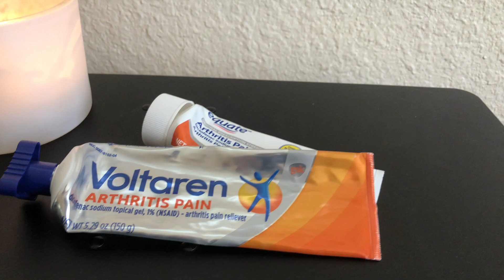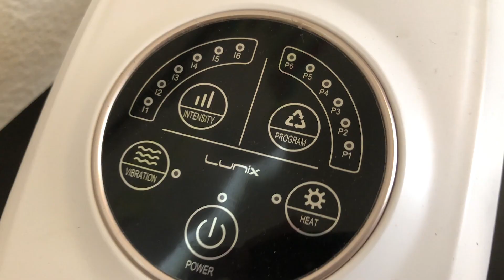Eliminate Hand Pain in 10 Minutes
Hello Balloon Family!

In this video I share 6 tips that have helped me keep my hands pain free so that I can focus on doing what I enjoy to do not only as a hobby but as a living as well.  These tips apply for anyone who uses their hands a lot! Writers, Construction Workers, Musicians, Athletes Ect...

6 Tips:

0:00 Intro
0:38 1) Stretching
1:40 2) Compression Gloves
3:47 3) Arthritis Pain Cream
5:29 4) Hand Massager
7:17 5) Chiropractor
8:50 6) Ice Packs

Items Talked About:

1. Compression Gloves
2. Arthritis Pain Cream
3. Lunix Hand Massager
4. Ice Mittens

I have been doing balloon art for 14 years and only recently been doing balloons as a full time career for the past year and half. With that came the realization that my hands were the money makers and I essentially had to learn to care for my hands or suffer the consequences. Therefore, I have spent these past year researching and trying to find out what has helped other fellow balloon artist and applied them in my weekly routine to keep my hands healthy and ready to create amazing work!!!

Hope you all find these tips helpful!!!